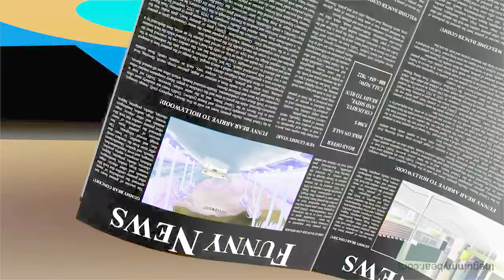NEGATIVE & UPSIDE DOWN Gummibär REQUEST VIDOE Bulgarian HD Gummy Bear Song